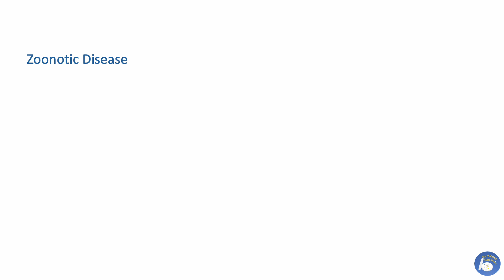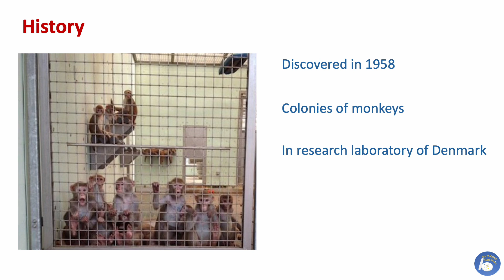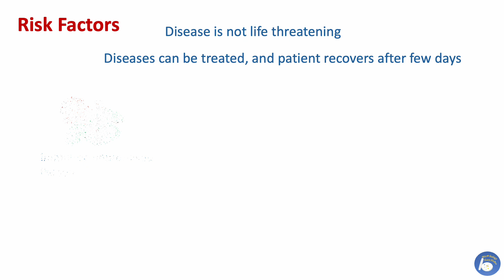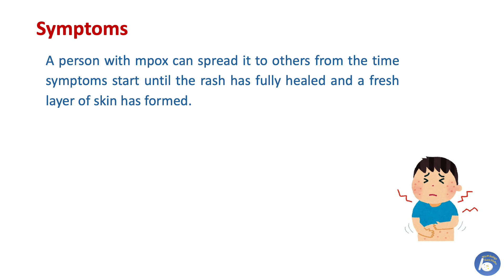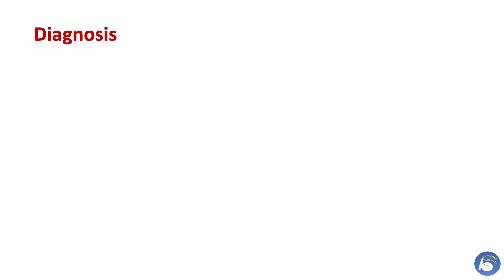Monkey pox Disease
World Health Organization (WHO) recently declared monkey pox disease is global health emergency of public concern. Monkey pox disease is caused by Monkey pox virus or Mpox virus. This primarily a disease of an animal but can be transmitted to human being from infected animal.
This video explains the cause, transmission, risk factors,  symptoms, diagnosis, treatment , prevention and control of the Monkey pox disease.

The channel is for Microbiology learners and enthusiast. On this Channel one can find terms and topics related to Microbiology. Purpose of making this Channel is to make Microbiology easy to understand. So read, learn, ask and contribute. On this channel different playlists are available which contain various topics on microbiology. Please go through it.
These playlists are:
1. Interesting world of microbes
2. Microbiology Glossary
3. Microbiology Lessons
4. Microbe News
 5. bacteria
 6. virus
7. Fungi
8. Microbiology Lab
Copy right:- please do not copy paste the content without the consent of channel creator. Any infringement may lead to legal action.